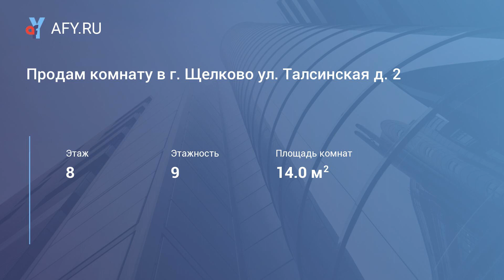Продам комнату в г. Щелково ул. Талсинская д. 2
Срочно! Продается комната в 3х комнатной квартире, общей площадью 60 кв. м. Кухня - 7 кв.м. Санузел раздельный. Комната (14 кв.м) с просторным застекленным, обшитым вагонкой балконом. Постелен ламинат. Установлена металлическая входная дверь. По желанию новых хозяев останется мебель и холодильник. Приличные соседи. Дом находится в центре города. Отлично развита инфраструктура: школа, детский сад, поликлиника, трц, городской рынок, кинотеатр и мн.др все в шаговой доступности. Остановка на Москву и по городу в минуте ходьбы. До ж/д станции "Воронок" 20 мин пешком,10 мин на транспорте. Один взрослый собственник. Без обременений.Свободная продажа. Помощь в одобрении ипотеки .